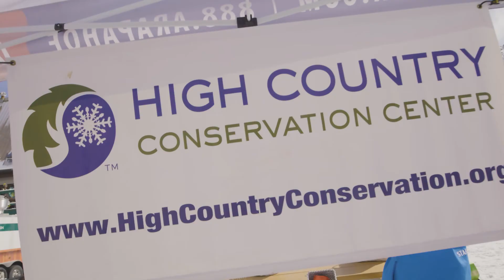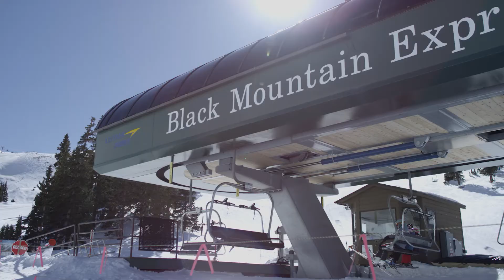Sustainability at Arapahoe Basin Ski Area, Colorado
As stewards of an exceptional mountain environment, Arapahoe Basin Ski Area is committed to continually improving our sustainability practices in order to provide enjoyment of our mountain for future generations of snow enthusiasts. We have the power to save the powder! By conserving and limiting our resource use, protecting our spectacular natural surroundings, and working hard to educate our guests and staff alike, A-Basin is finding ways to walk lighter on the planet – even in our ski boots! Video by Deadline Motion Works.